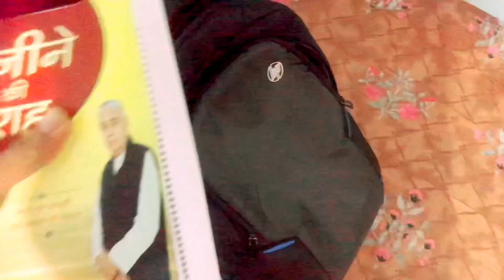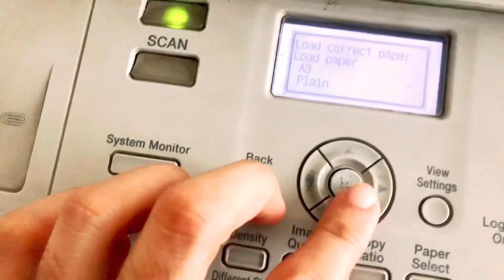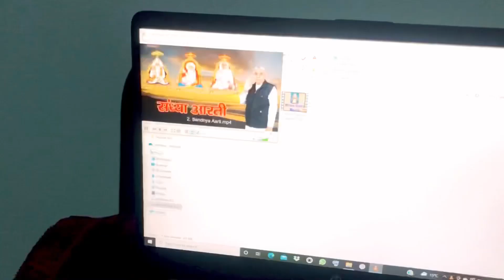Call To Uthai Late , Per Lunch ke Liye Nhi krna Pdda Wait 😍